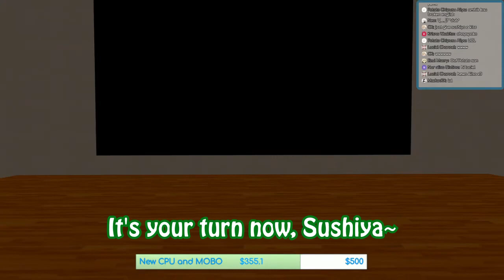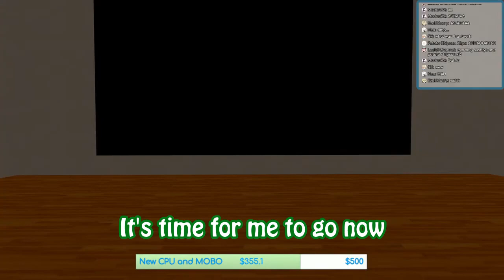(Stream Highlights) Potato Chips x Sushiya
Potato chipusu is annoying